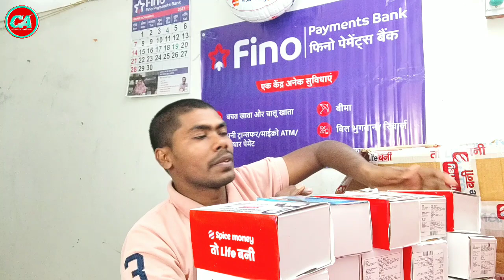Mantra 2022 Best Finger Print Device !! Mantra Biometric Device Unboxing !! Mantra Best Price Device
💥💥 Mantra MFS 100 Finger Print Device💥💥
               🌍🌍🌍All Over India🌍🌍🌍
              🤝Lene ke liye contact kare🤝
⚙️⚙️⚙️ Only Prepaid Mode Available⚙️⚙️⚙️
                   सुबह 10 बजे से शाम 5 बजे तक

Identify 2022 Best Bluetooth Finger Print Device Unboxing अब घर बैठे ऑडर कीजिए बहुत ही सस्ते price मे Cash On Delivery

CSC New Update !! Aayushman card antyodaya Card se kaise banaye !! अब सभी का बनेगा आयुष्मान कार्ड

Fino Bank CSP Id -1500₹
Fino Bank Distributer Id - 10000₹